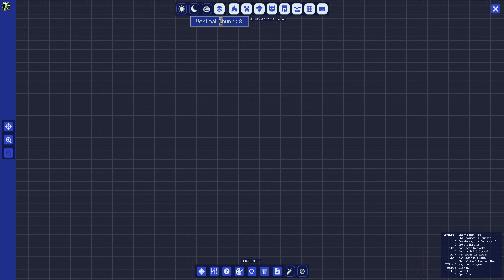Mehr Cores! | Crashkatzen 2 | #198 | Items4Sacred mit Balui und Miri [GER]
➤ Meow!

*Reflink = Ich bekomme dafür eine Entlohung